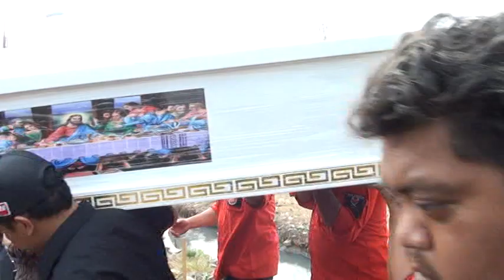Rugun Tampubolon 5